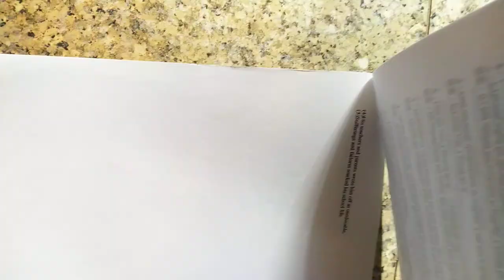VID#高中英文試題 含答 21，中華民國九十年代教育資源#分享#HKS#HKHS